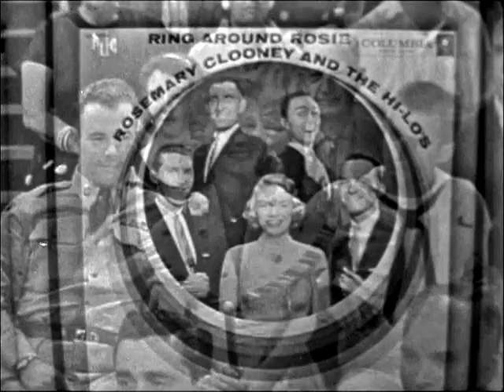Helen Grayco sings "How About You" - 1957 TV The Spike Jones Show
A super talented and really fine lady. She left us this month at the age of 97. She will always be remembered!